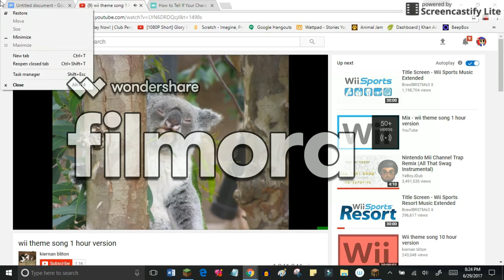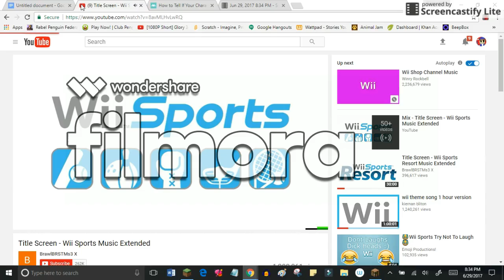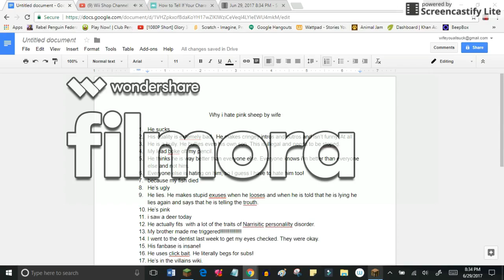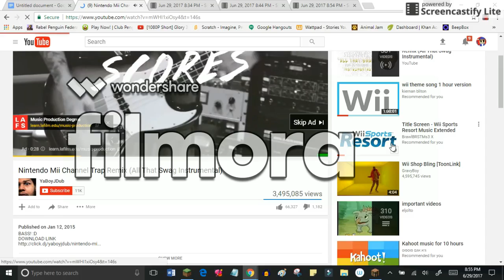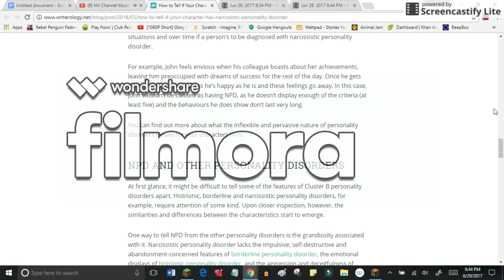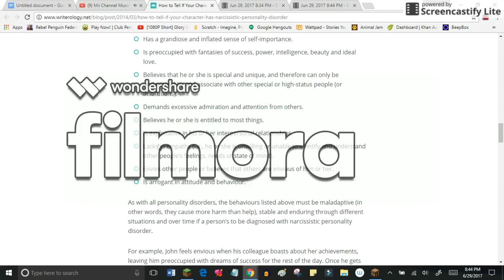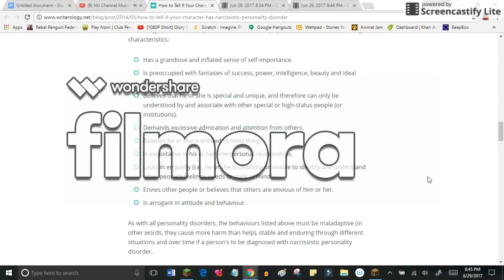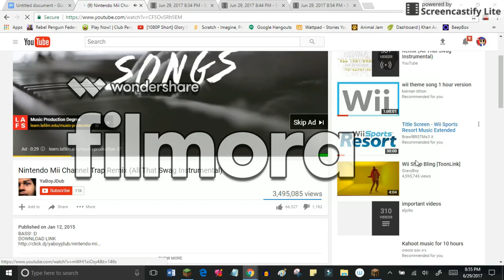why i hate pink sheep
what has my life devolved into